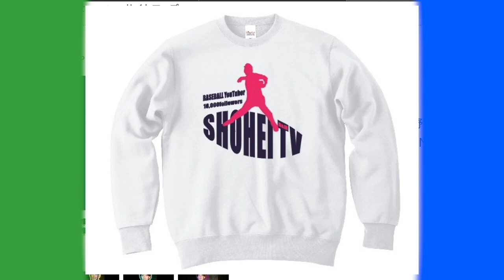【源田たまらん】ハンドリング上達するテニスノック、プロのやる練習を実際にやってみた！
2022年版しょーへーTV ビッグシルエットTシャツ販売開始！